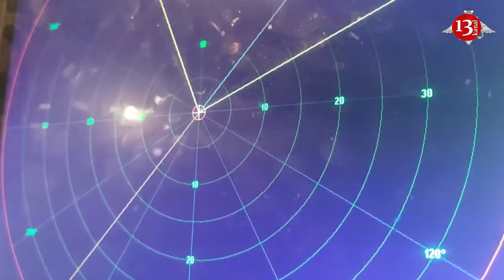Russia may step up attacks using time before US aid arrives for Ukraine – ISW warns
Experts from the Institute for the Study of War (ISW) suggest that the Russians may intensify their attacks using a window before the arrival of new US security assistance to Ukraine.
Recall, on 20 April, the US House of Representatives passed a supplemental appropriations bill that would provide about US$60 billion in aid to Ukraine.
The bill now needs to be approved by the Senate and signed by the president before the aid can be delivered.
These requirements, as well as the logistics of getting US aid to the frontline in Ukraine, are likely to mean that the aid will not start to have an impact on the battlefield for several weeks.
"The frontline situation will therefore likely continue to deteriorate in that time, particularly if Russian forces increase their attacks to take advantage of the limited window before the arrival of new US aid," the report says.
The analysts note that Ukrainian forces may suffer additional setbacks in the coming weeks as they await US security assistance to allow Ukraine to stabilise the front. However, the Ukrainian troops are likely to be able to halt the current Russian offensive if renewed US aid arrives quickly.
The report adds: "The threat of an operationally significant Russian advance in the coming weeks remains, although the Ukrainian command may have more latitude to take short-term risks with dwindling supplies to prevent such an advance once it knows that more materiel will be arriving soon."
Experts suggest that the Russians are likely to intensify offensive operations and missile and drone strikes in the coming weeks to take advantage of the closing window due to Ukrainian materiel constraints.
In addition, Russian troops are continuing and, in some areas, have intensified offensive operations, likely to take advantage of abnormally dry spring conditions and the ongoing shortage of Ukrainian supplies before the arrival of promised Western security assistance.
At the same time, experts point out that Russian troops have achieved only tactical successes over the past six months of a deteriorating situation in Ukraine and are unlikely to achieve a breakthrough that would make the front line collapse.